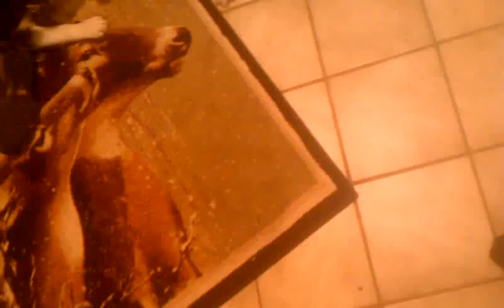Hogan an Dex